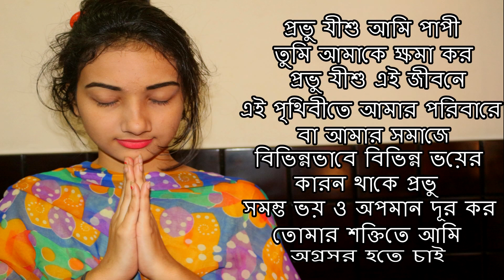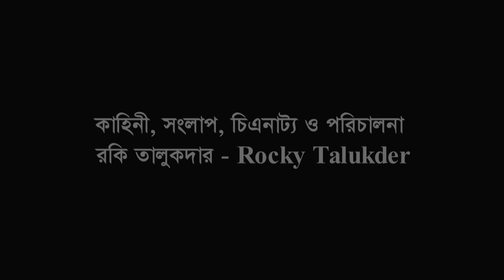কিভাবে প্রাথনা করবেন How to pray a Bengali Christian Prayer | Rocky Talukder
( আমাদের ভিডিও দেখার জন্য ধন্যবাদ এবং আপনার বন্ধুদের সাথে শেয়ার করতে ভুলবেন না। )

আপনি আপনার দান, উপহার বা সাহায্য পাঠাতে পারেন । যেন আমরা আরও যীশুর গান, নাচ, প্রচার ও প্রভুর কাজ করতে পারি।